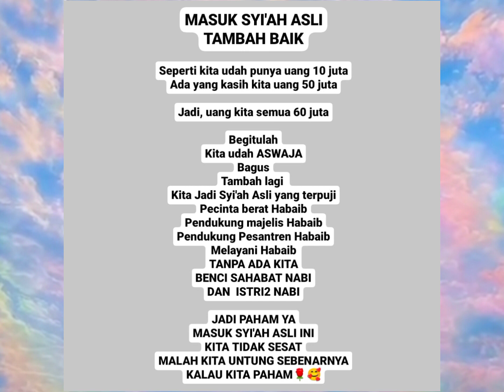ASWAJA tambah SYI'AH ASLI (Mantab)